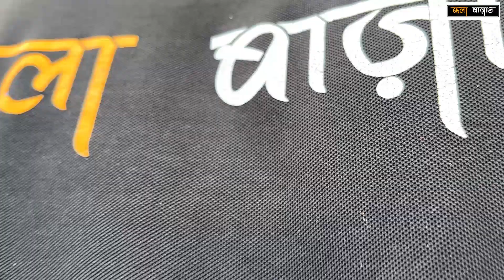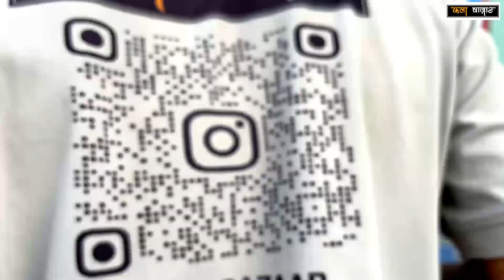Wall Mural painting by team kalabazaar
Art is not a destination, it's a journey." Dive into the world of wall mural painting and wall art as we transform a blank canvas into a masterpiece. Witness the magic of colors come to life and the beauty of creativity unfold. From the initial strokes to the final touches, experience the thrill of the artistic process. Discover the joy of self-expression and the power of art to inspire and transform. 🎨✨

 | witness the ultimate wall transformation by Team Kalabazaar as they turn a plain wall into a jaw-dropping masterpiece in just 04 hours! This massive mural, featuring a bold and vibrant design, will leave you saying "WOW"! Perfect for any café, hotel, or restaurant looking to stand out with unique and modern decor.

Watch the entire process as the artists bring this pop-art inspired creation to life, blending urban graffiti with contemporary flair. From blank wall to stunning mural, this artwork is a true showstopper!

🌟 कला BAZAAR -Wall Art & Murals Painting🌟

Transform your spaces with stunning wall art and murals from कला BAZAAR! Our talented artists specialize in wall paintings, graffiti, and unique artistic designs that bring life and color to any environment. Based in Bhopal, we create masterpieces that reflect your style and personality.

Services Offered:
- All type of Arts available
- Custom Wall Paintings
- Murals for residential
- Graffiti Art commercial
- Artistic Wall Designs

Enhance your home, office, or commercial space with कला BAZAAR's exquisite art. Let us turn your walls into a canvas of creativity and inspiration!

कला BAZAAR | Wall Painting & Arts | Wall Painting Artist | Graffiti Artist in India